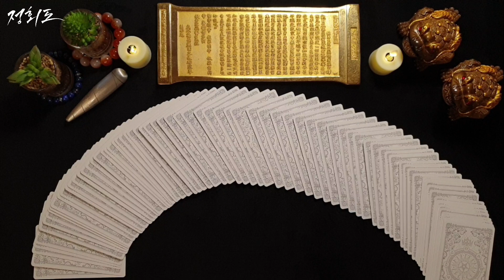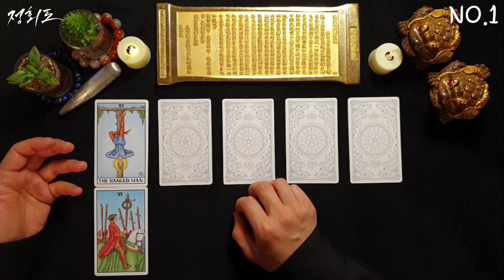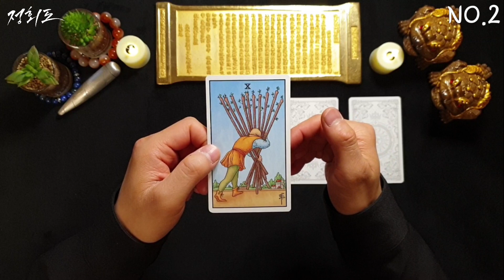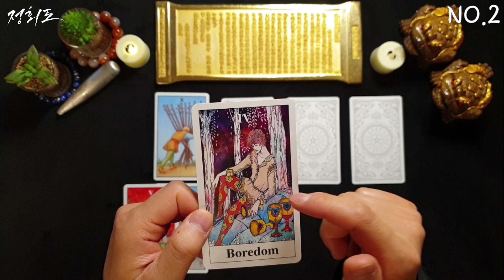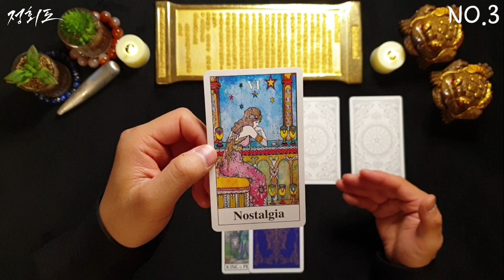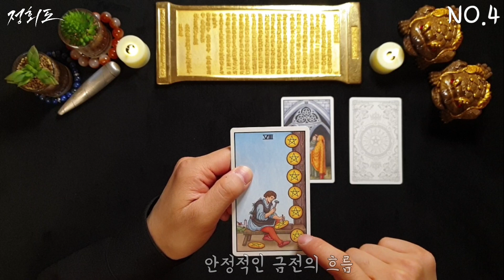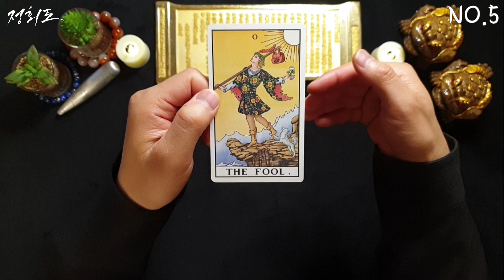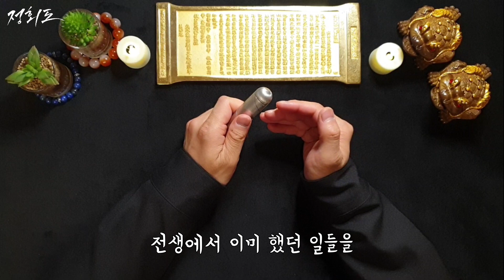[타로카드] 전생으로부터 현생으로 온 복(福)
소울님들 과거에 내 업적이 있다면 이번생에 어떤 결과를 가져왔을까요?
[TIME LINE]
1번 02:30
2번 09:17
3번 15:41
4번 21:13
5번 27:15
💌32:54

◈ 타로마스터 정회도 공식카페로 들어오세요